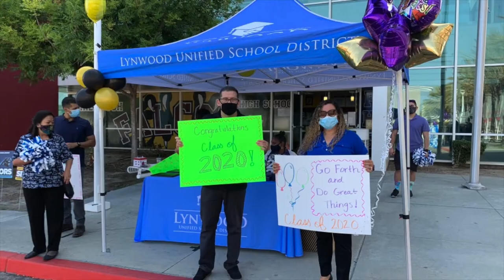Summer Graduation Drive-Through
We celebrated our summer graduates with a drive-through ceremony! Congrats Class of 2020!